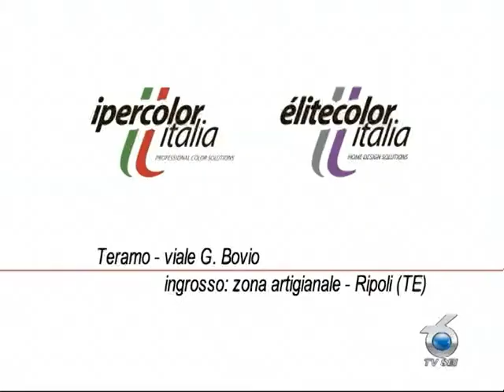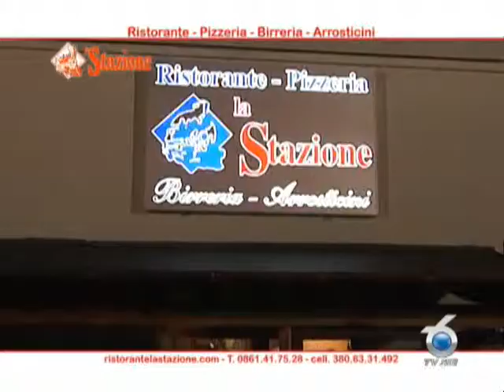PrestoPresto 89 - Talk Show